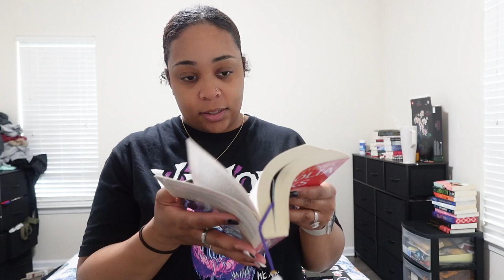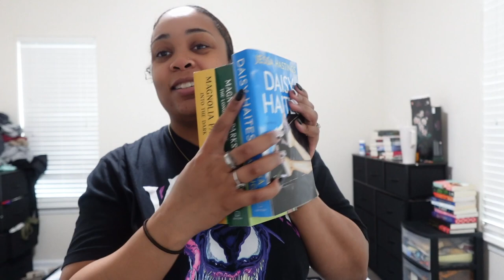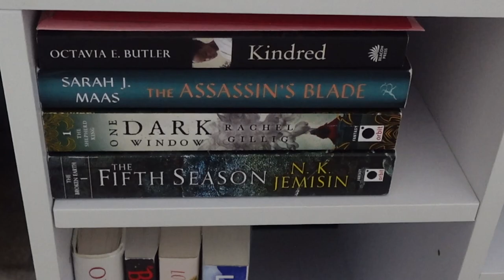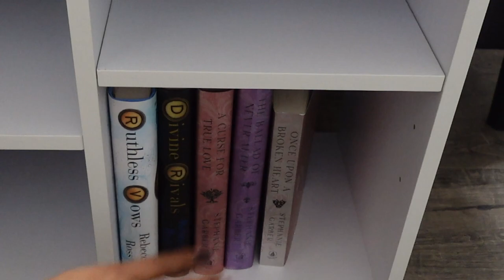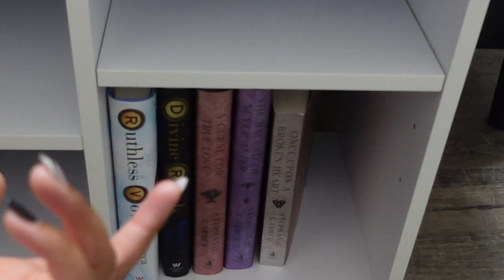New Bookshelf | finding me ep 3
Hope you all enjoy the video as much as me 💖

amazon storefront